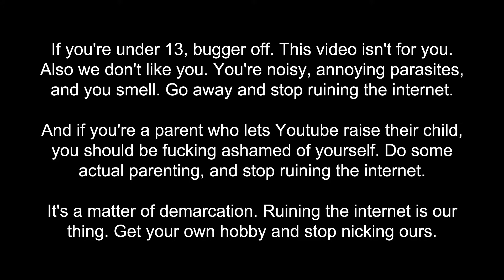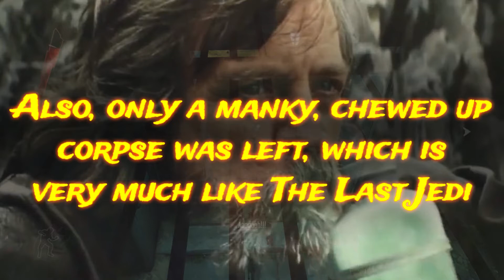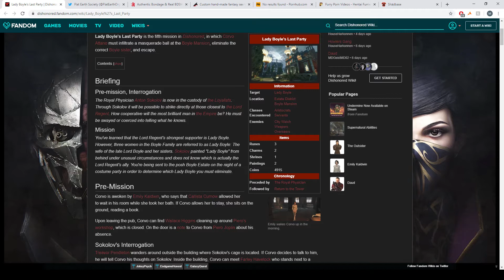Dishonorable Discharge | AutomaTitan Abridged E1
It began in a cell, but it will end in hell...

So, I decided to do a super special one-off video, to mark the beginning of a new decade, but dark forces were amassed against me, and annoyingly, the biggest dark force of them all was in charge of the subtitles...